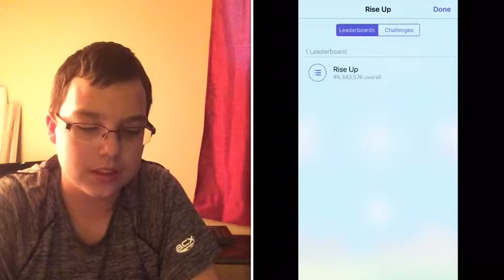Playing Rise Up!